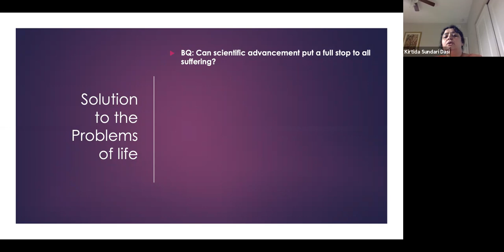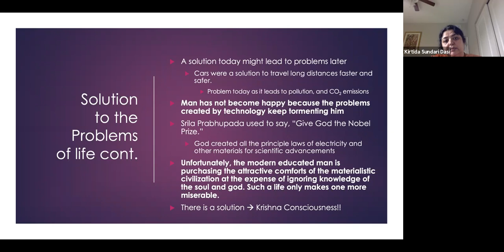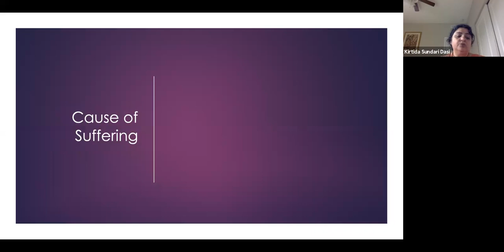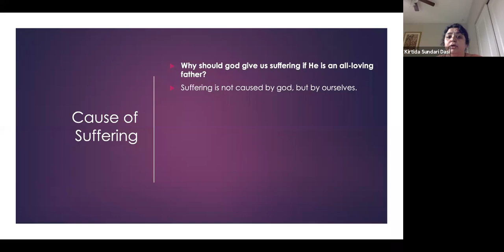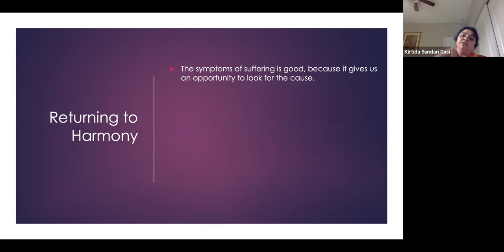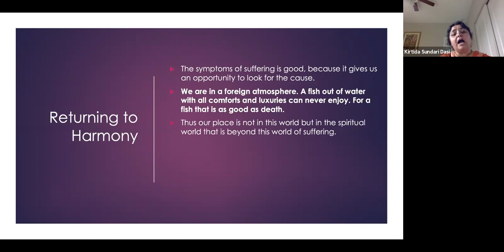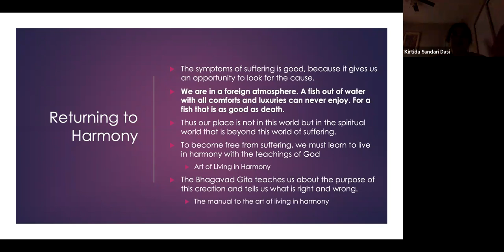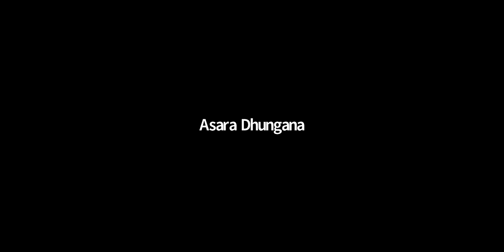Madhava youth class - Solution to problems in life - Oct 1 2020 - HG Kirtida Sundari Mataji